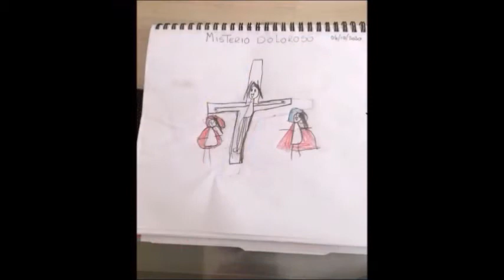CES "El Mes del Rosario"